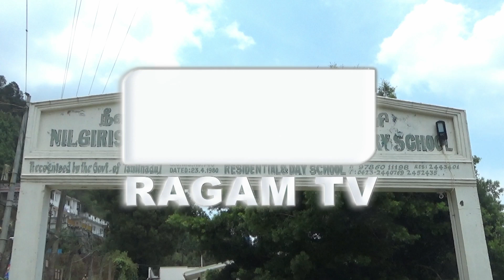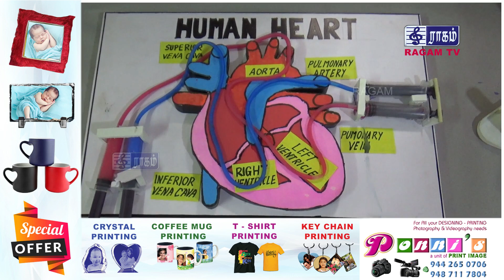Nilgiri Matric பள்ளியில் அறிவியல் கண்காட்சி | RAGAMNEWS